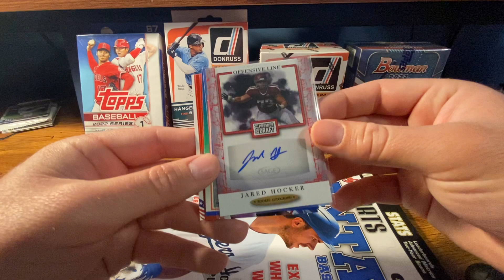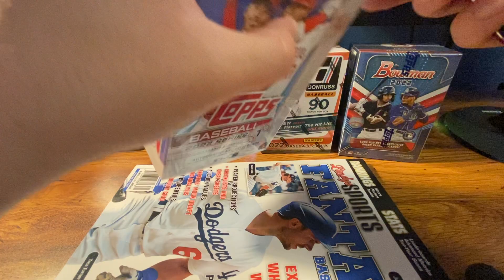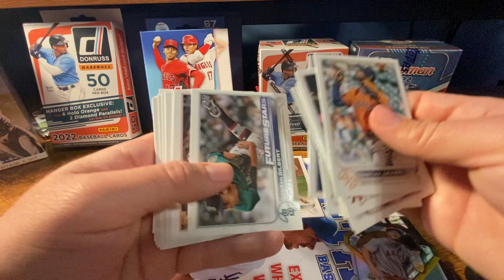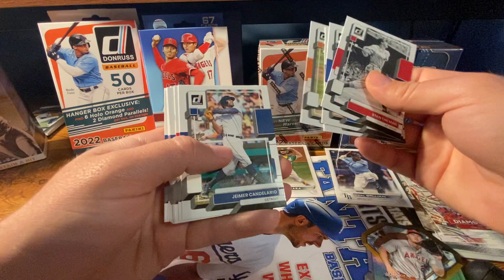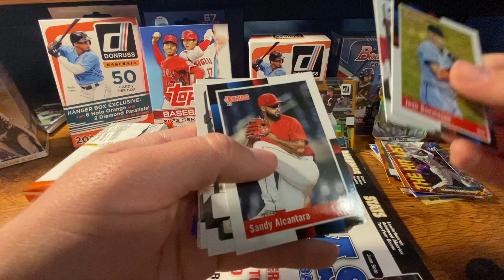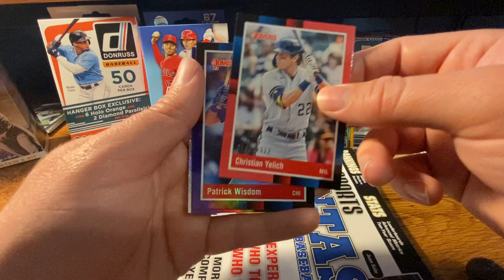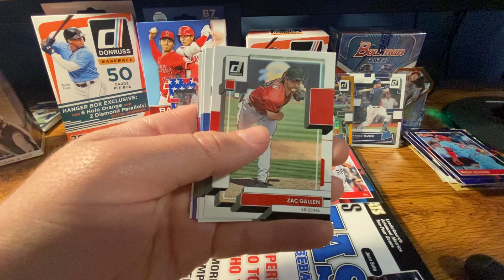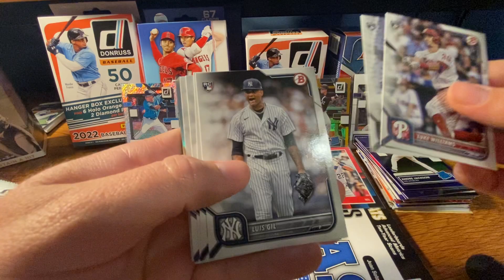2022 Baseball Mixer - Bowman, Donruss, S1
Part 1 of opening up some retail